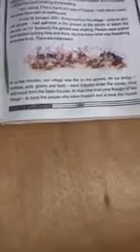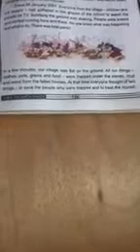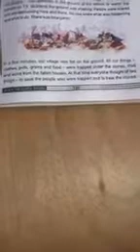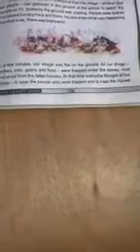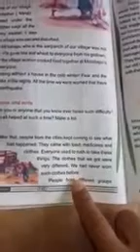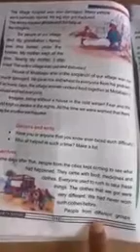5th EVS Chapter 12 By Mohammad Shafi Khatana